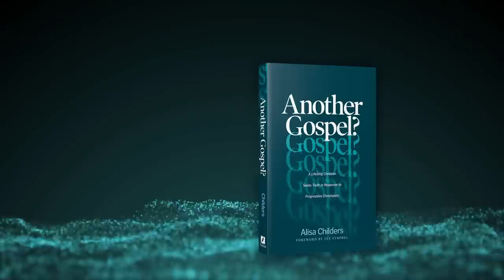How Should Christians Think About and Engage with Politics? with Jeff Myers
Should Christians get involved in politics? In the first of a two-part series, Dr. Jeff Myers of Summit Ministries joins me to talk about how Christians should think biblically about public policy.